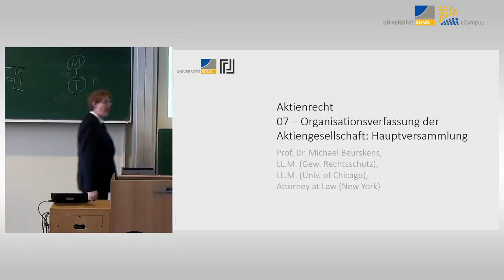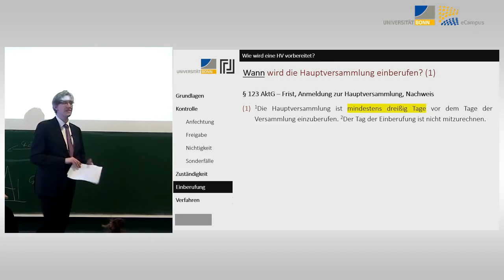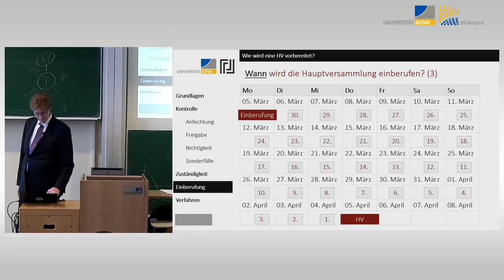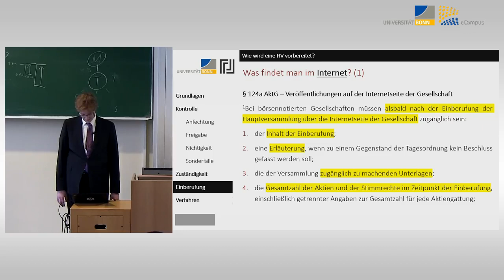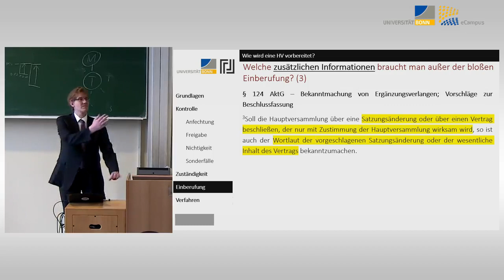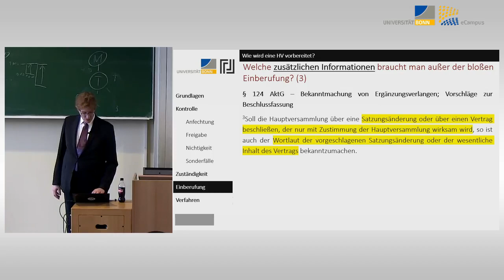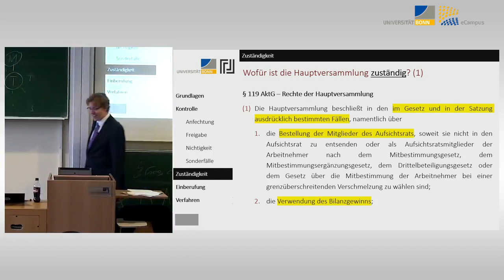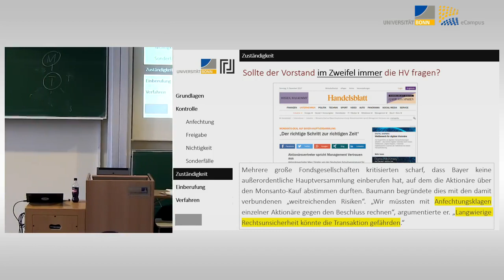Aktienrecht 11 - Hauptversammlung Grundlagen